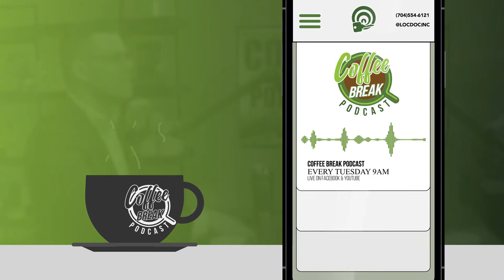Coffee Break Podcast | What's Next for 2022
We are so excited that we've been able to provide a connection point with Business Leaders and have been able to share some great stories!

Our Listeners have tuned in weekly to learn how to become a better Leader and develop skills that can help them improve!

We've hosted a wide variety of people in the Business World to discuss what motivates them and we ask them to share practical advice and takeaways that can help develop and challenge our listeners to improve.
We believe in alwaysimproving and utilizing this tool in our community to help others learn and grow collectively!

With all that said, our team is taking a break for the holiday season to refresh and come back strong with some great episodes to help you grow!
While we're on holiday, Listen to past episodes and get ready for some great episodes to come in 2022

We work with products like Brivo Access Control, Eagle Eye Networks, Open Eye, Hanwha, HID and others.